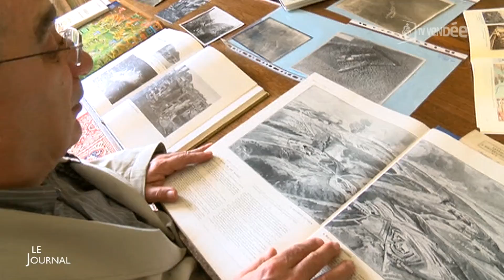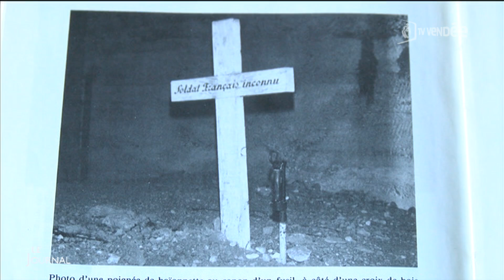Histoire : Le centenaire de la Tranchée des Baïonnettes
Sites webs/blogs, copiez cette vidéo avec le bouton "Intégrer" !
 Direction Fontenay-le-Comte en Vendée pour découvrir une partie de l'histoire de la Première Guerre mondiale, la "Tranchée des Baïonnettes", qui fête ses centenaires.